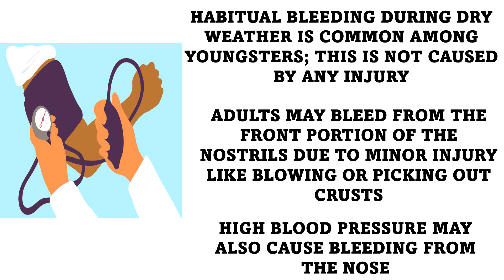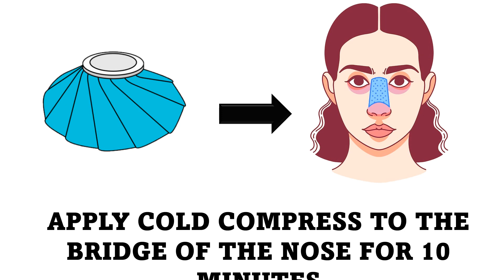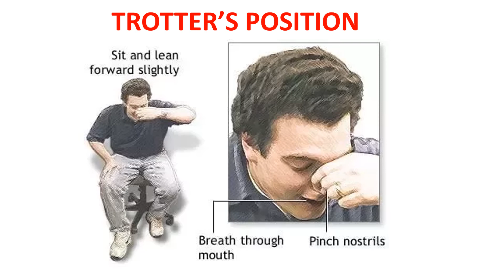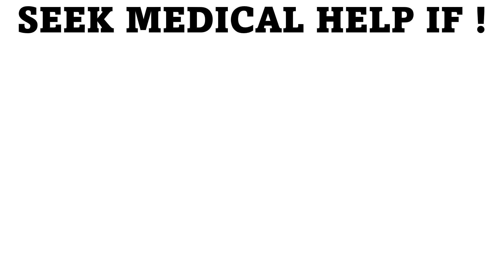EPISTAXIS- FIRST AID MANAGEMENT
THIS VIDEO EXPLAINS ABOUT THE FIRST AID MANAGEMENT OF EPISTAXIS.

Target High 6th Premium Edition Paperback 1 January 2021
TARGET HIGH (IN HINDI) ONE NATION ONE BOOK ON NURSING OFFICER STAFF NURSE RECRUITMENT EXAM (PB 201j9) Paperback 1 January 2019
Target CHO Paperback 1 January 2020

 Attributions
social media clipart png from pngtree.com